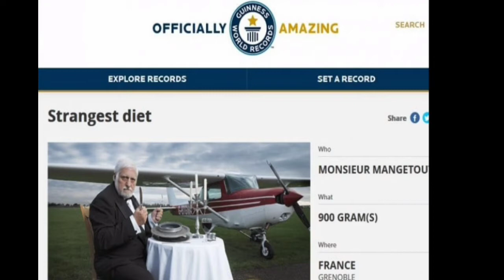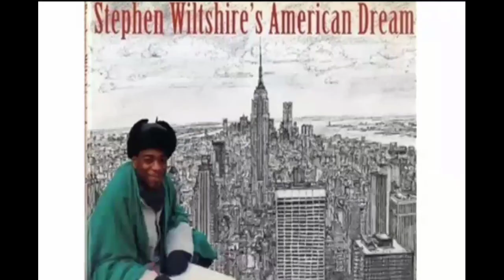Top 10 SuperHumans In The World | Tamil | Naveen kumar V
In this Video :
           We  see about the top10 Superhumans
🦸‍♂️ In the World 🌎  and enjoy 😉 all the viewers 😄 🦸‍♂️...